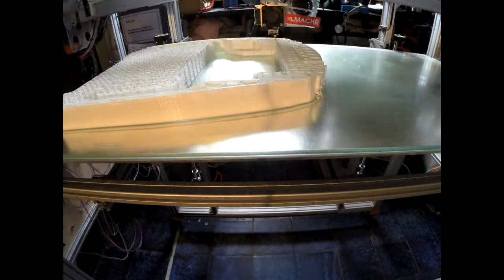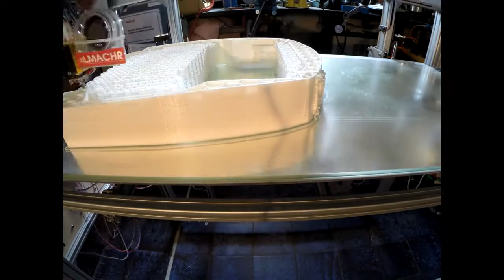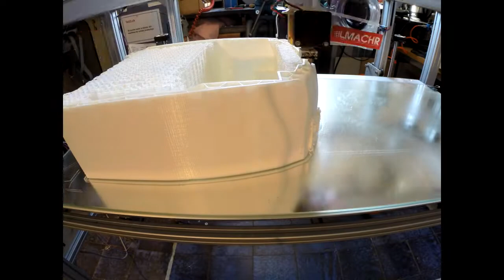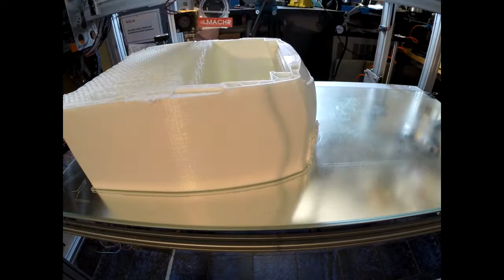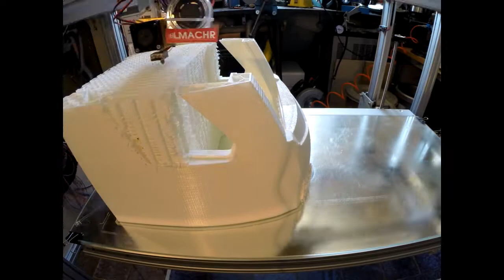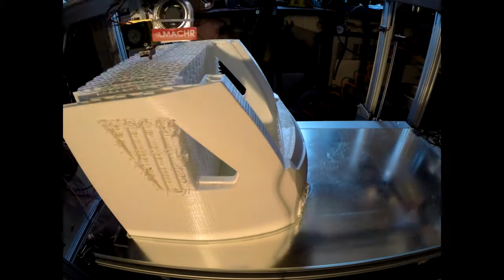3D-Printing big model railway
Time lapse of 90 hours 3D-print of the front part of  model railway  locomotive.